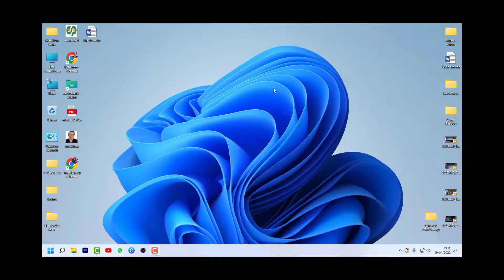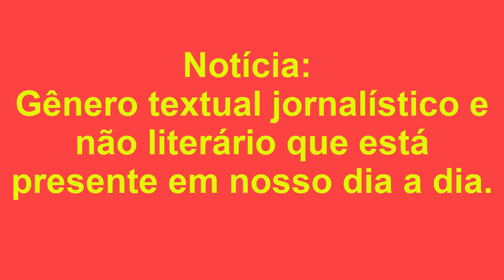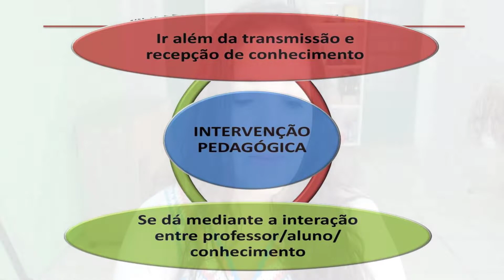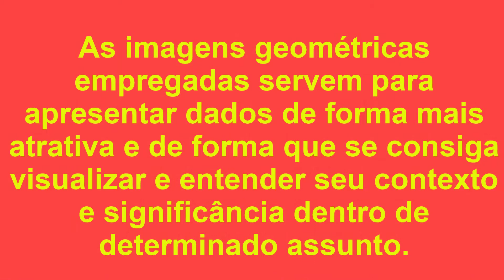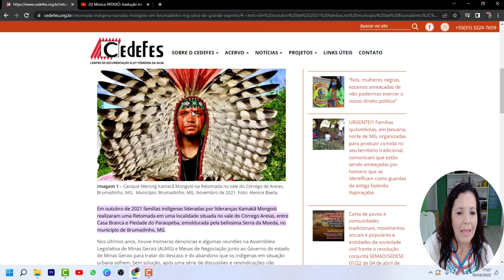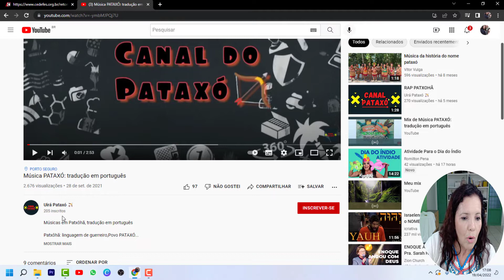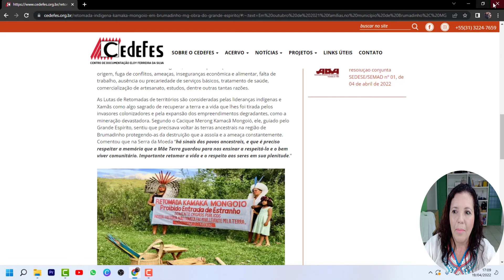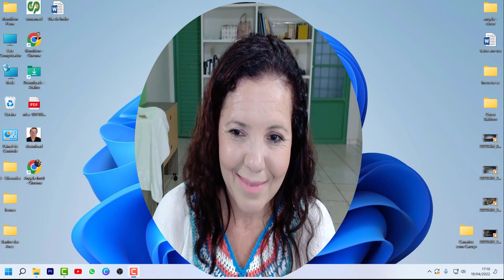Atividade Dia do Índio Para as Séries Finais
Fico Grato por assistirem os vídeos e pelo apoio ao Canal. Seu comentário e joinha são muito importantes para nós.